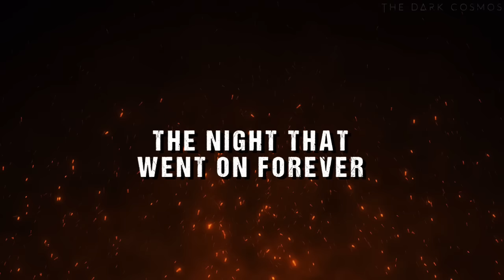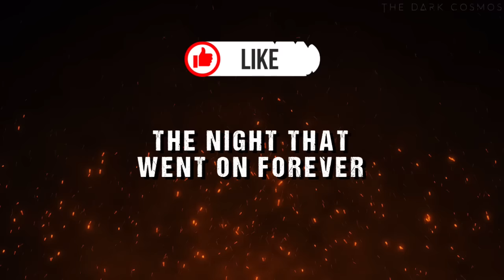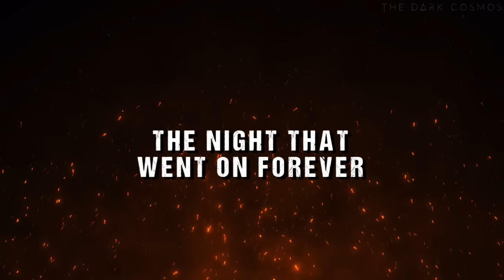5 Apocalyptic Tales To Haunt Your Dreams | Sci-Fi Horror Stories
Pick the apocalyptic story that intrigues you the most:

0:00 - The Night That Went On Forever
35:56 - The Last Stand of Humankind
1:06:45 - Earth's Final Dawn
1:40:40 - The Day The Sun Never Came Up Again
2:09:44 - The Life Eater

Submit your story for it to get a chance to be narrated here in the channel! By submitting, you're giving us permission to create a dramatized version of your story:

🏆 CREDITS
Co-Produced by:
Charles Giles

MAJOR DONORS
Big thanks to Mr. Buffalove and Michael Wright!

MJ Skinner, Zer0 Option, Mikey138, Michael Wright, David Cook